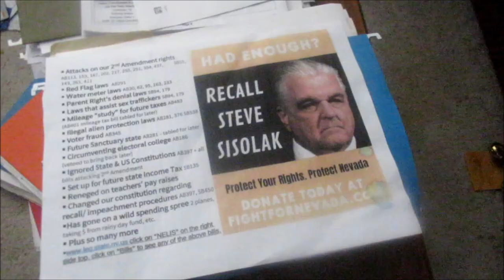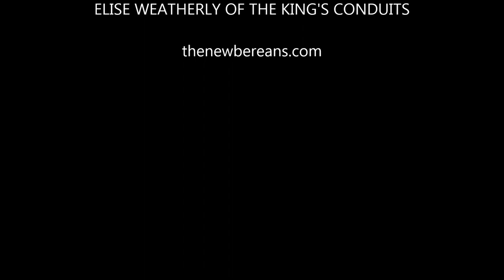The Pictures of Nevada Governor Steve Sisolak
Do unto others as you would have them do unto you.  I was VERY angry at Skip Daly for posting not flattering pictures of his opponent last election and I TOLD HIM SO - to his face.  Now I see the Republicans doing something similar.  Uh-Oh.